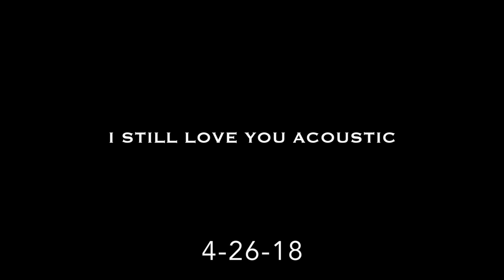I Still Love You Acoustic (Trailer)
Here's a stripped down version of Dylan Ortega's "I Still Love You'.